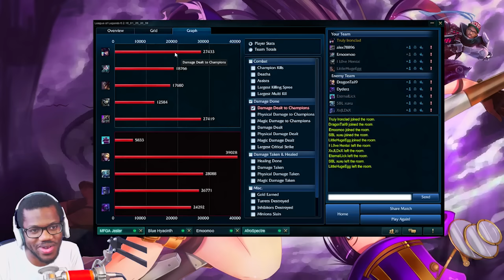GOLD PROMOS LUNAR WRAITH BOT Road to Diamond #19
League of Legends Road to Diamond Series Part 19! Gold promos  and my escape from silver cardboard 19 gameplay commentary